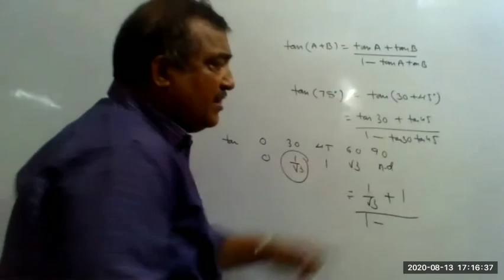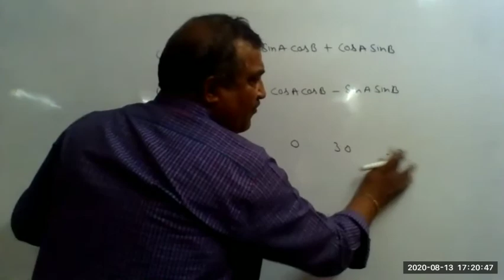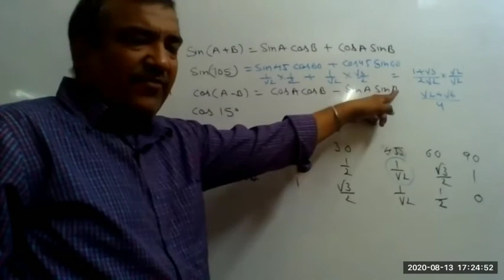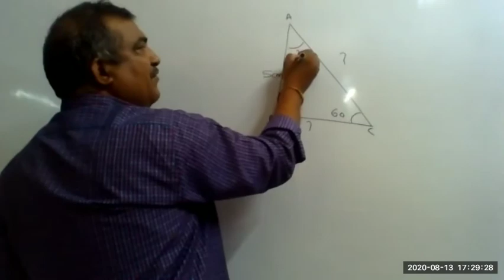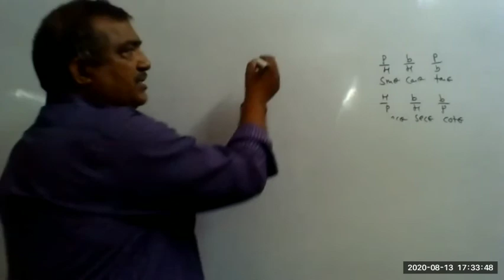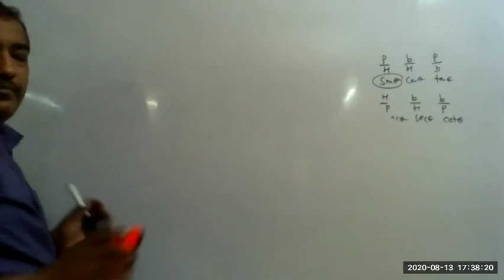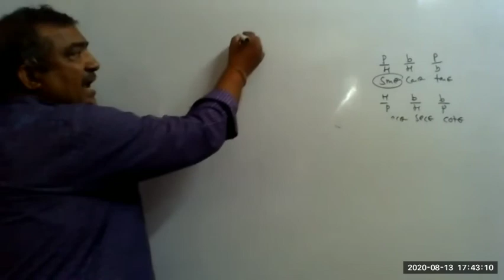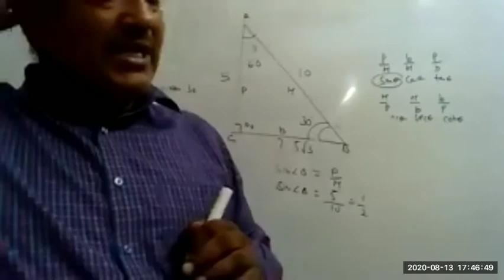Class 10 | Trigonometry | Session 3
Chanakya Classes
Maths
Trigonometry
Session 3

CHANAKYA CLASSES
Regular Assignment